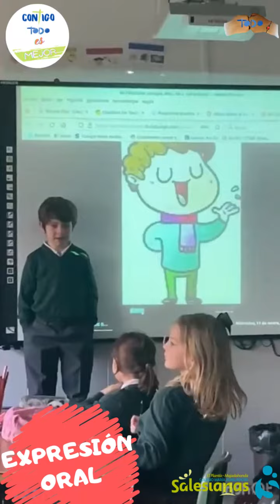Expresión Oral en el colegio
Cómo trabajamos la Expresión Oral en el colegio⁉️
🗣 Nos parece indispensable ofrecer en nuestras aulas un espacio apropiado al alumnado en el que poder mejorar su competencia comunicativa y sus habilidades orales.

🎯 Se trabaja desde infantil hasta el último curso de secundaria, exponiendo sus proyectos desde pequeños, pasando por el minuto de oro en primaria hasta llegar a secundaria donde podemos comprobar, con orgullo como son capaces de seguir el discurso con las pautas indicadas.

🌀 Ideas revolucionarias, La adolescencia: un viaje a lo desconocido, Soy experto en, etc. son algunos de los temas escogidos, para fomentar la expresión oral en secundaria